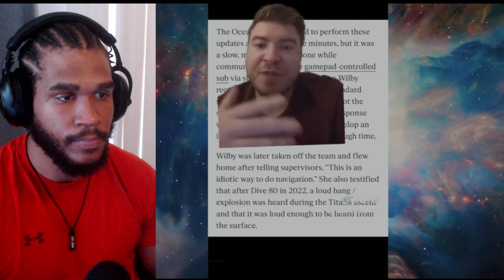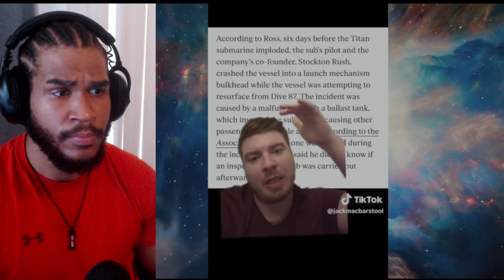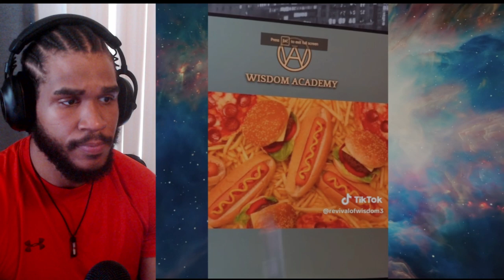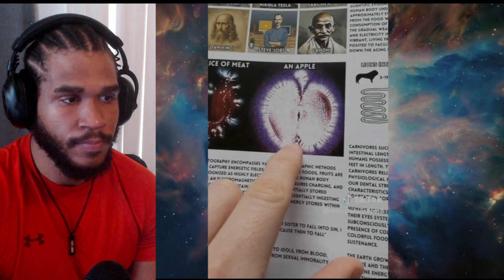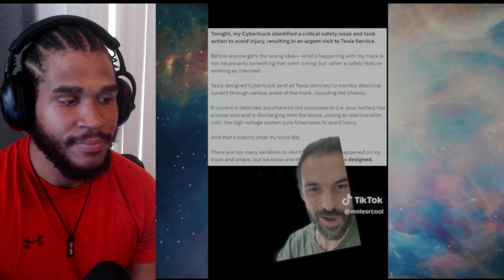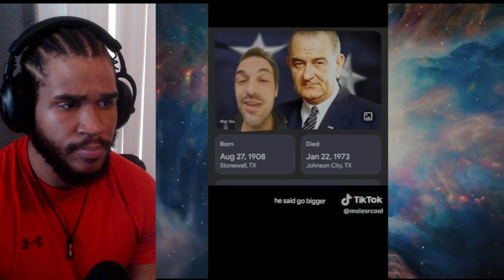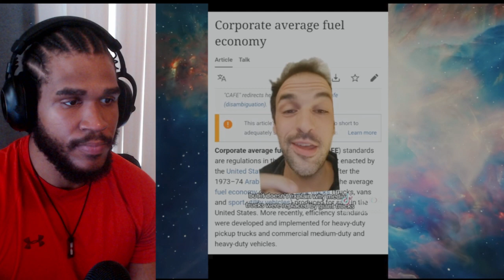Creepy And Bizarre TikToks 2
Don't forget to subscribe to my channel to see a new video everyday of the week, tap the bell to turn on post notifications, and give this video a THUMBS UP!!! LOVE YOU GUYS/GALS